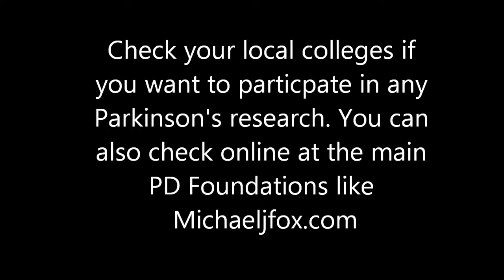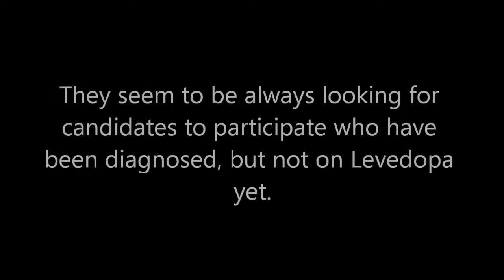Second Parkinson's research participation at OHSU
A video about my second Parkinson's research participation experience at OHSU.